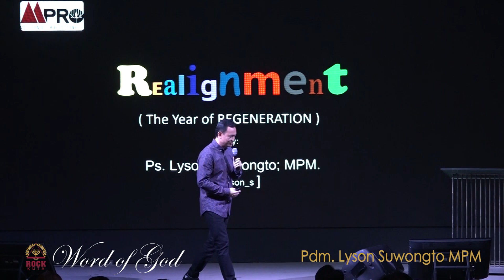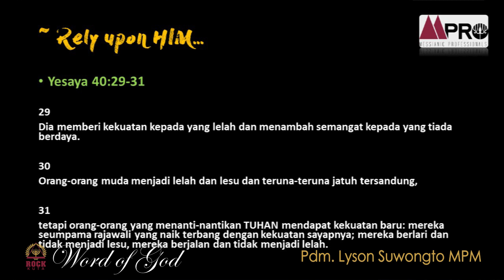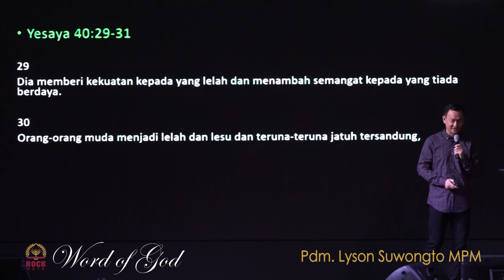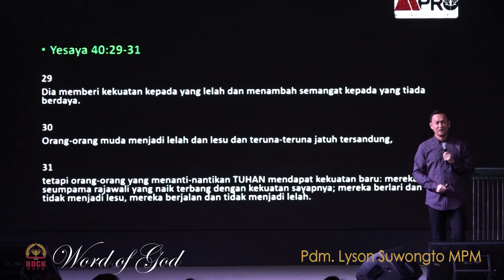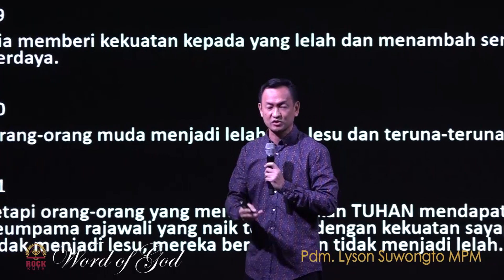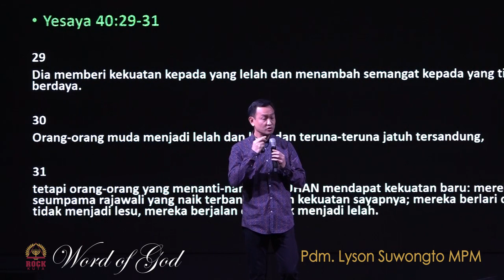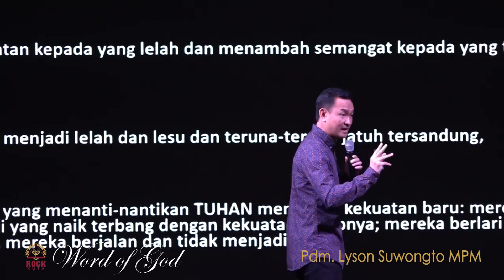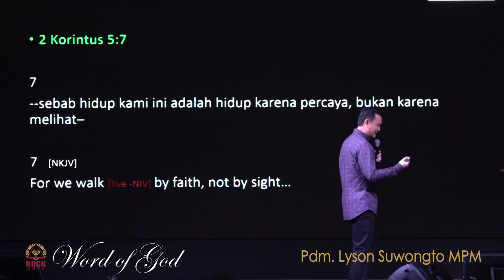Realignment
Pdm. Lyson Suwongto